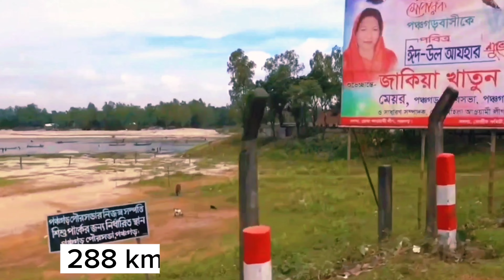কাঞ্চনজঙ্ঘার জেলা পঞ্চগড় / Panchagarh District Bangladesh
হিমালয় কন্যা পঞ্চগড় জেলা নিয়ে সবকিছু এই পর্বে / কাঞ্চনজঙ্ঘার জেলা পঞ্চগড় / Panchagarh District Bangladesh

হিমালয় কন্যা পঞ্চগড় জেলা। এই জেলার ইতিহাস, মানুষ জীবন ধরা, ঐতিহ্যবাহী উৎসব, পোশাক, স্থানিয় খাবার, অর্থনৈতিক দিক, প্রত্নতাত্ত্বিক স্থান, নদী, শিক্ষা, খেলা, উন্নয়ন এক কথায় সবকিছু নিয়ে এই ভিডিওতে আলোচনা করা হয়েছে। আশা করি ভিডিও আপনাদের ভালো লাগবে। ধন্যবাদ